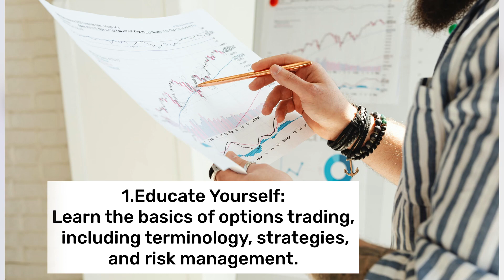8 rules in trading for growing your portfolio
Strictly follow these rules for a profitable trader

Subscibe